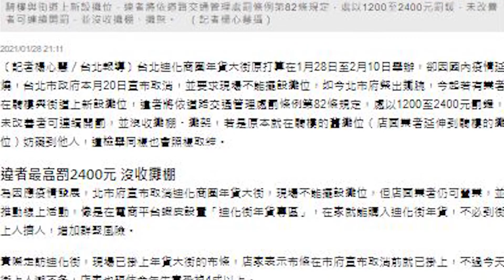2021/2/1公民總主筆羅際夫時間-大有里里長專訪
受到疫情影響，各地的年貨大街活動紛紛取消，最富盛名的迪化街也不例外，但是否就無法在迪化街買年貨了呢？今晚公民總主筆周一羅際夫時間與「里長有約」，邀請迪化商圈的大有里里長許美智來告訴大家沒有「年貨大街」的迪化街怎麼逛，歡迎鎖定本集節目！